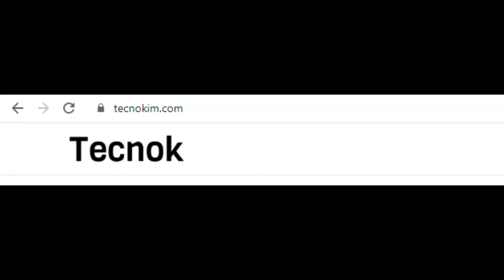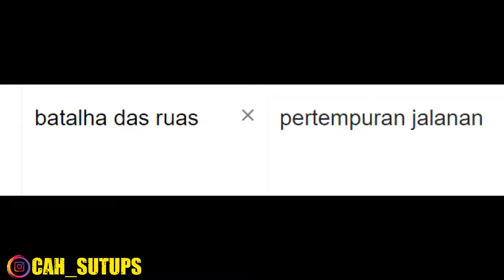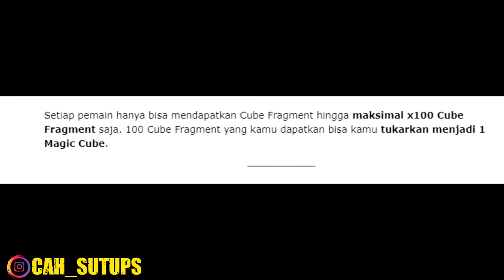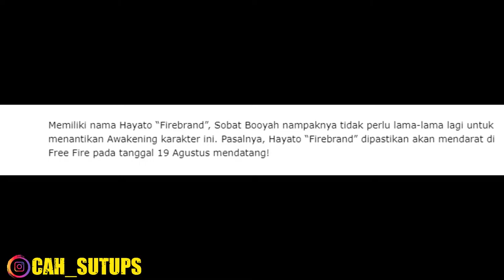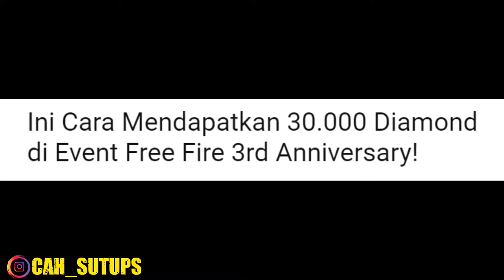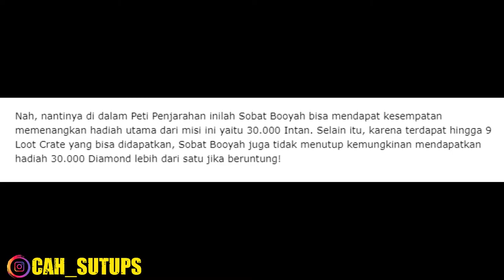🔥 FREE FIRE BOCORAN EVENT GRATIS,MAGIC CUBE,DIAMOND GRATIS,ELITE PASS SEASON 28,EVENT TOP UP, DL